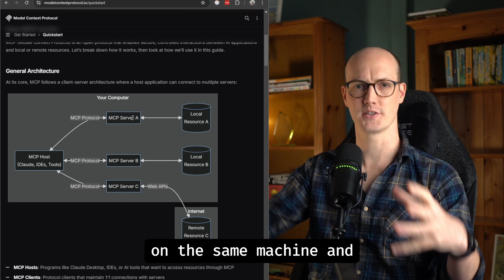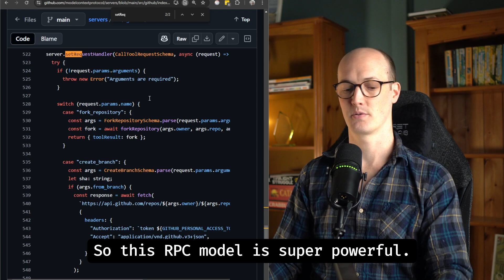Model Context Protocol: Claude's NEW feature explained in 2 minutes